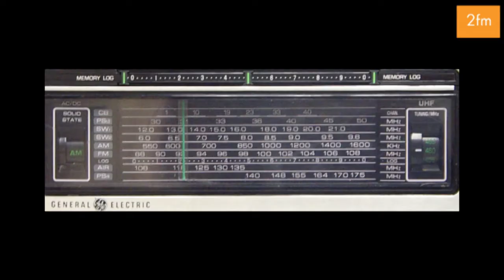Breakfast Republic: Darcy comin home